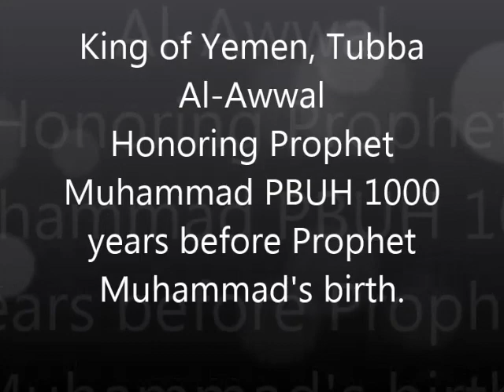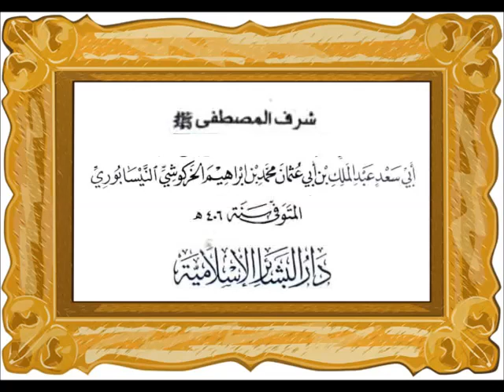Seerat un nabi Lecture 2B - Tubba e Yemen ka Huzor SAWS ka Ikram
Seerat un nabi Lecture
Speaker: Syed Saad Qadri
Language: Urdu

This lecture talks about Tubba Honoring Prophet 1000 years before Prophet Muhammad's birth